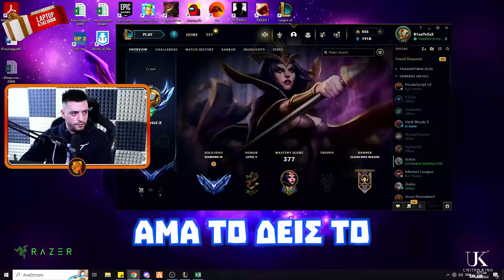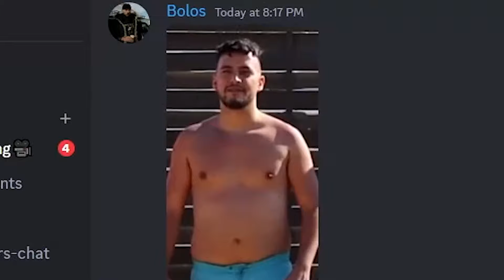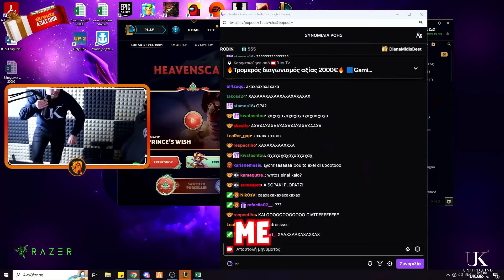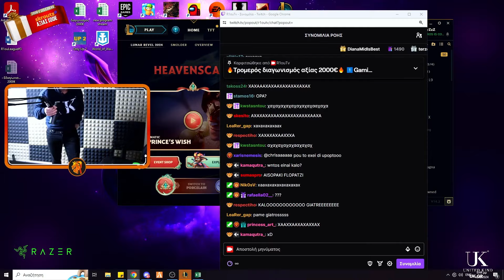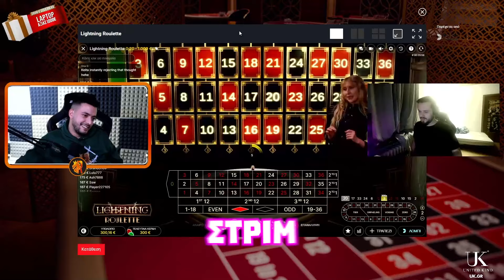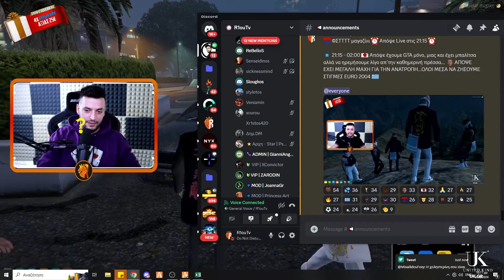R1OUTV STREAM HIGHLIGHTS #9